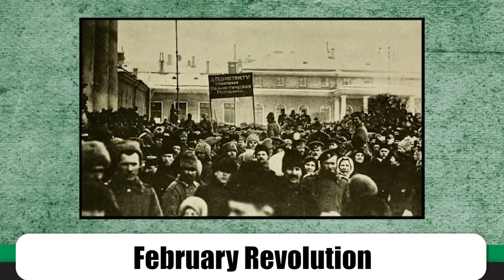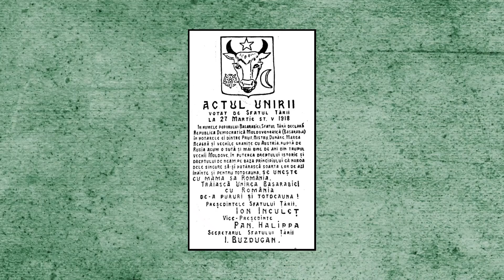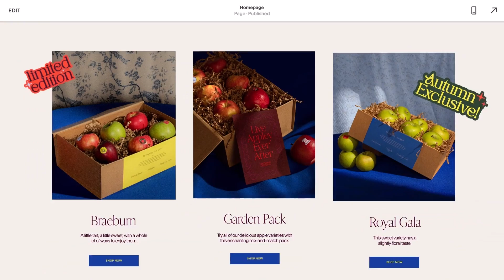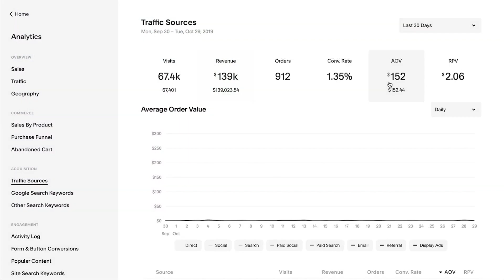Transnistria: The Micronation Where the USSR Never Died